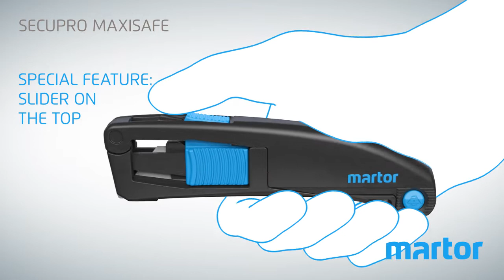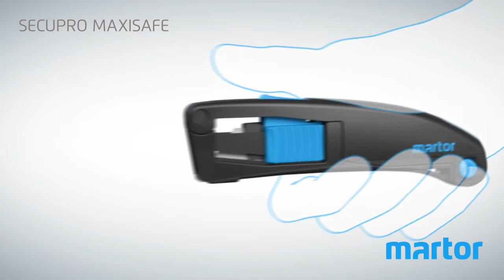Safety knife MARTOR SECUPRO MAXISAFE new product video GB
PERFECT HANDLING – FROM EVERY SIDE.

The SECUPRO MAXISAFE has been making an impression for more than 15 years due to its lightness and wide range of applications. The safety knife has now reached new levels of ergonomic design. Just hold the 3-sided slider in your hand and try it out ... notice the difference? And it still has all the tried and tested features – such as fully automated blade retraction and a robust handle made from high-quality plastic.

Highlights:

Ergonomic handle
The plastic handle now sits even better in the hand thanks mainly to the new shape of the knife's back. The slider and blade change button have also been improved for efficient operation.

3-sided slider
From the right? From the left? From above? Regardless of how you want to activate the blade, all options are available with the SECUPRO MAXISAFE. What's more, the 3-sided slider is now grooved for better grip.

At the press of a button
Your two hands alone are enough to change the blade. And these short instructions: press the blade change button and swing open the handle. Push the blade carrier to the front and you can change the blade. It’s that easy.

Metal guard
SECUPRO MAXISAFE is not afraid of a little friction. A metal abrasion protection shield, found on the underside of the knife head, works to prevent any general wear and tear as you cut your path through the day.

2-cutting edge blade
Don't change your blade the moment the tip turns blunt. Double the usage time of your blades and minimize wastage by always remembering to flip them over. Don't forget: there are two sides to every blade!